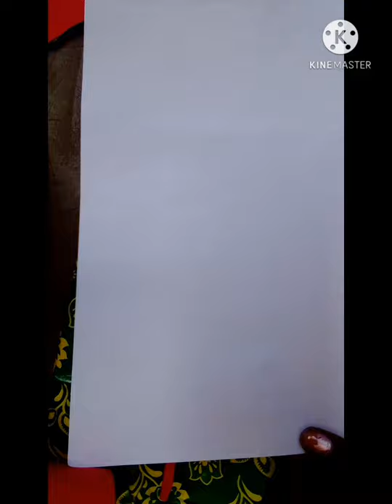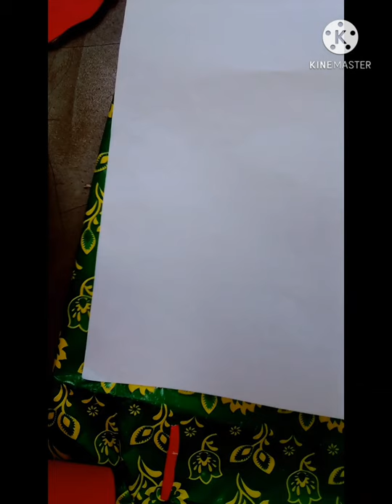அட்டையும் கலர் பேப்பரையும் வைத்து இப்படியும் பண்ணலாமா?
அட்டையும் கலர் பேப்பரையும்வைத்து இப்படியும் செய்யலாமா...